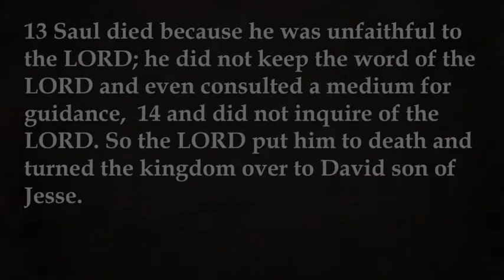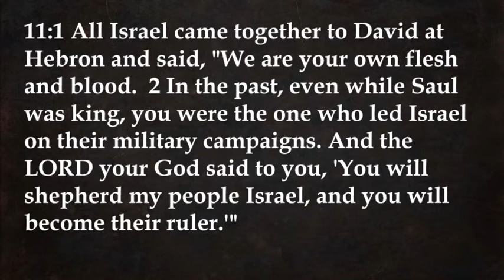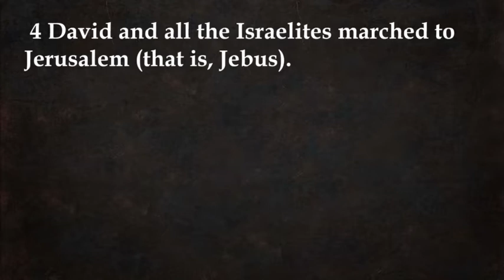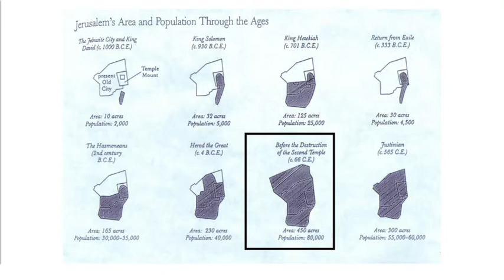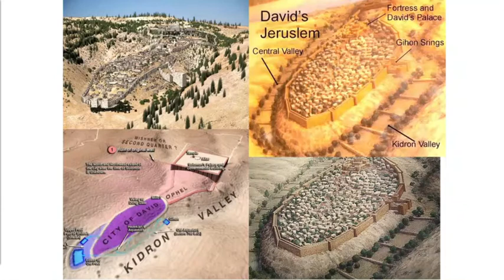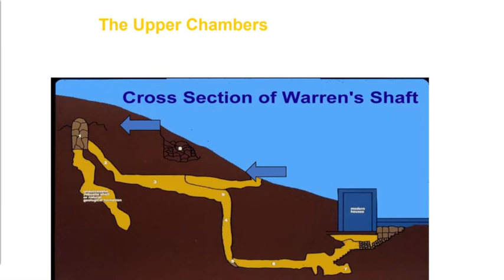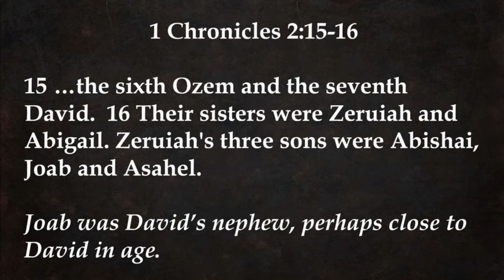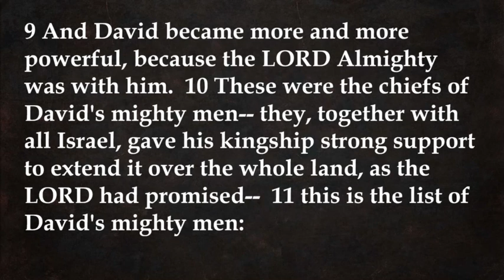Invisible Church Video - 1 Chronicles 11:1-9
Invisible Church is a Bible Study podcast by the pastors at St. Paul's Lutheran Church in New Ulm, MN. This is a series of videos on the book of 1 Chronicles by Pastor Tim Smith.